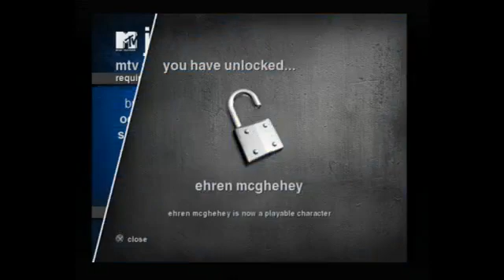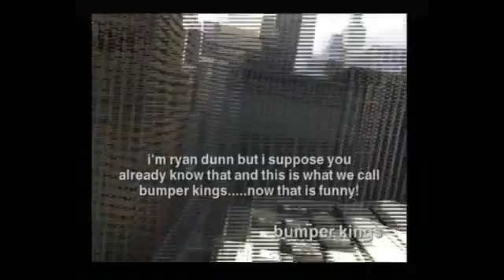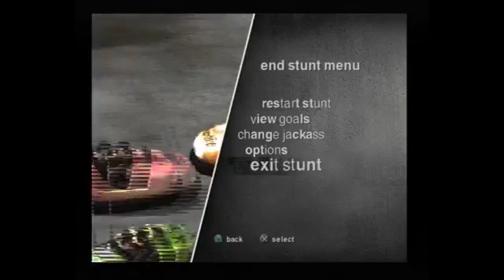Jackass: The Game part 17 "king of the world" (bumper kings)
thanks to my friend elk i bought this game and here is the playthrough of it